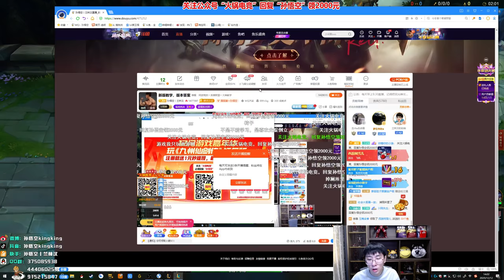【猴哥】蘭林漢悟空：龍龜VS悟空 國服 猴哥來了馬哥也來了（20201214P5）